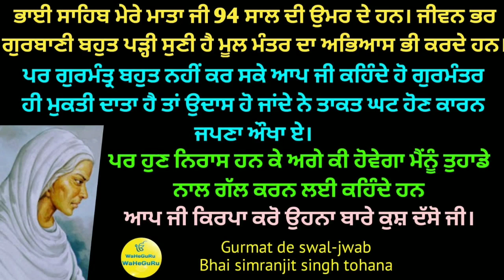Gurmat de swal jwab || Bhai simranjeet singh tohana